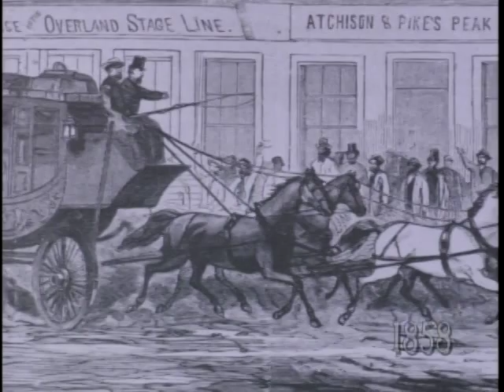America in 1858- The Lincoln-Douglas Debates & Ocean Cables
It was the year the first transoceanic telegraph cable was laid, stagecoach service began from St. Louis to San Francisco, and Abraham Lincoln debated Steven A. Douglas for a seat in the US Senate. Visit 1858 in :60 seconds.

Brain Bubble features some of the coolest little-known facts you've ever heard.